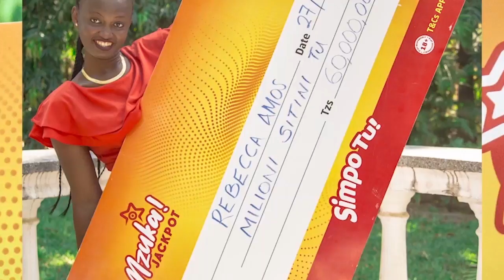Huu ni Ujumbe wa January Makamba kwa Ruge Mutahaba uliowaliza wengi